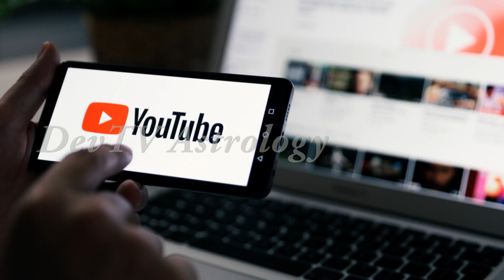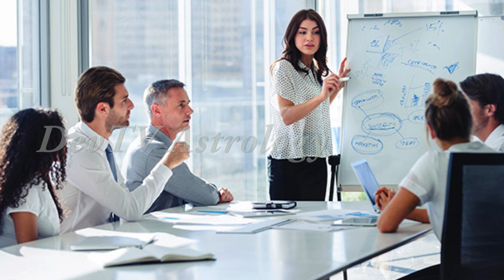కుంభ రాశి వారిలో దాగి ఉండే 10 రహస్యాలు ఇవే! | Unknown Secrets of Aquarius | Kumbha Rasi | Devtv